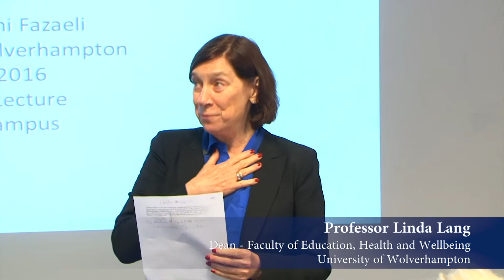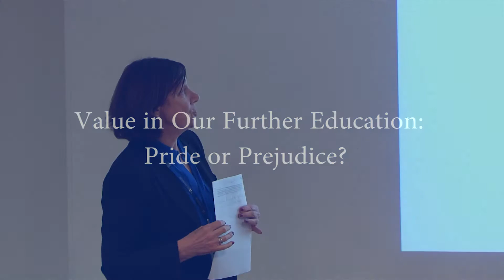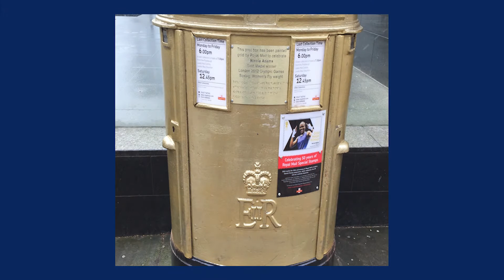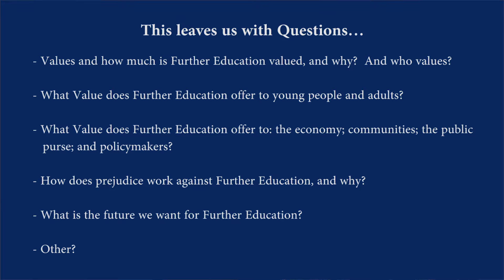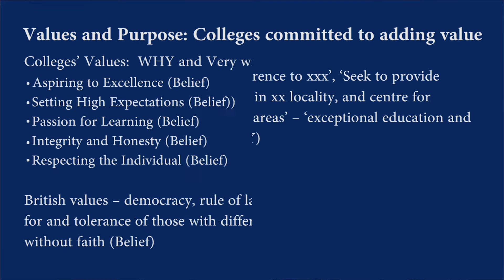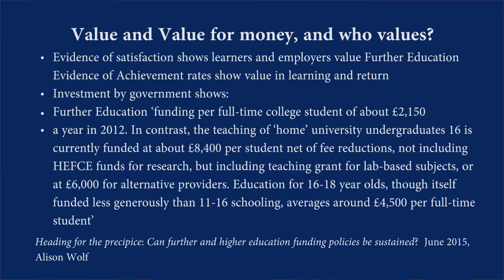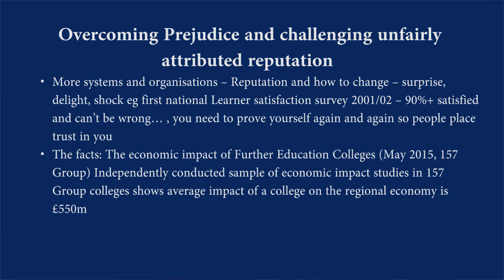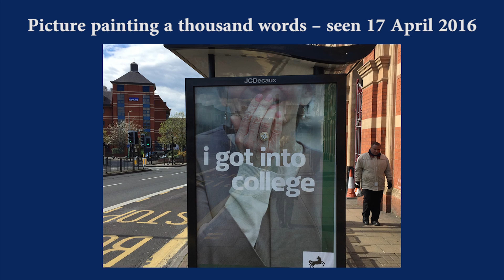Prof Toni Fazaeli - Inaugural Professorial Lecture 20th April 2016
Professor Toni Fazaeli - "Value in Our Further Education: Pride or Prejudice?"

Faculty of Education, Health and Wellbeing